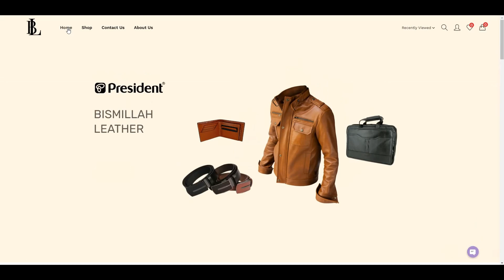Bismillah Leather WordPress Site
Built on WordPress Powered By Digital Ocean VPS